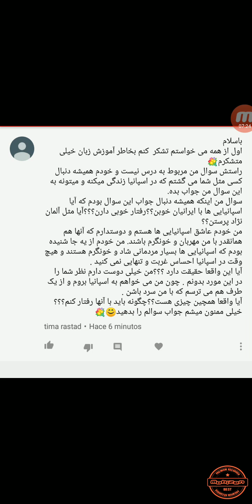پاسخ به یکی از کامنت ها